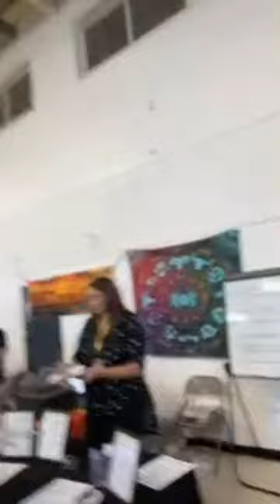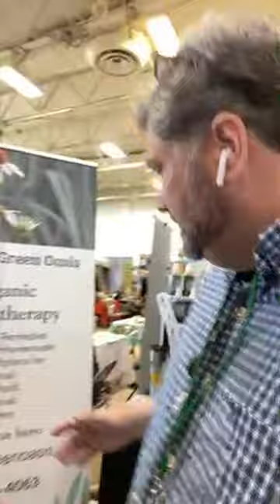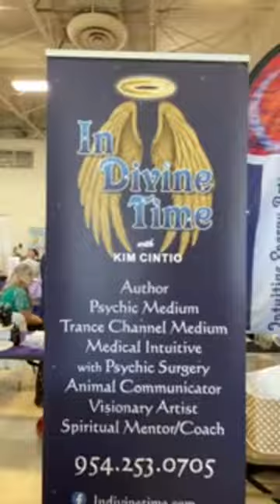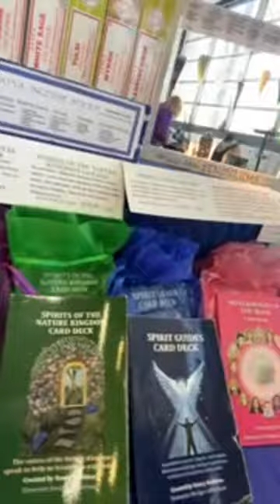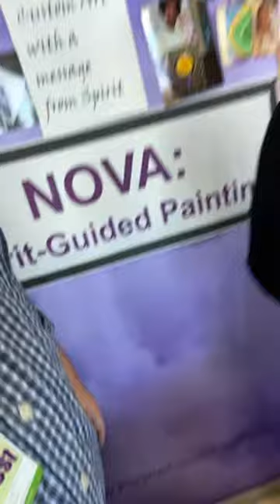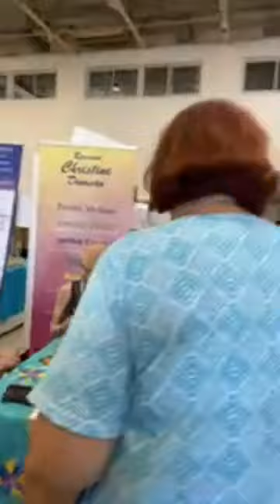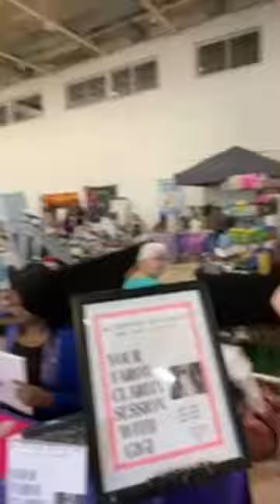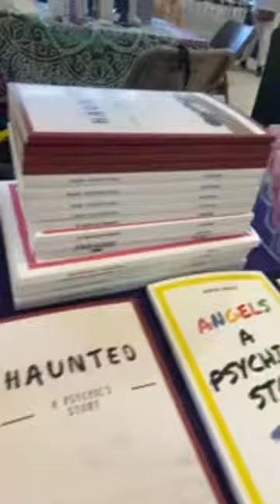Live at Spirit Fest in Largo, Florida!